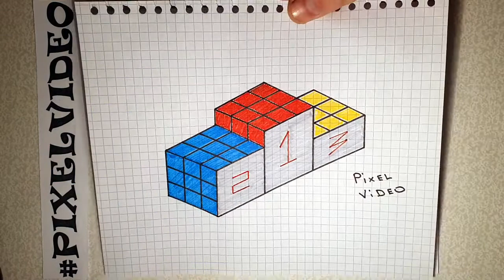My drawings on the youtube channel - Trick art